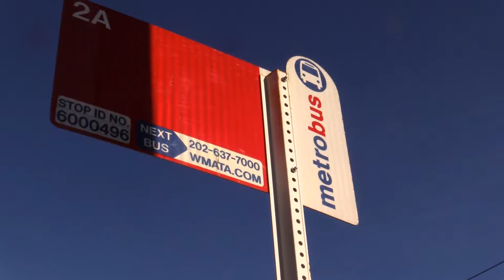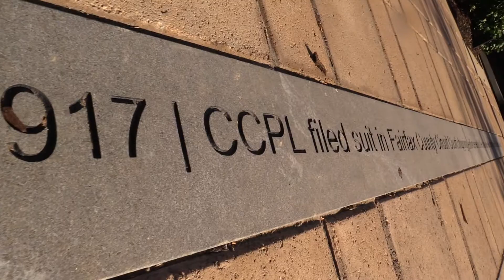HOME - Resonance (Music Video)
A little music video I made in film class.